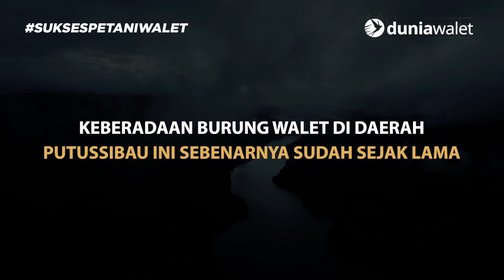BUDIDAYA BURUNG WALET DAN IKAN ARWANA